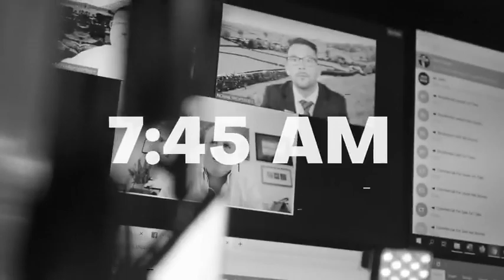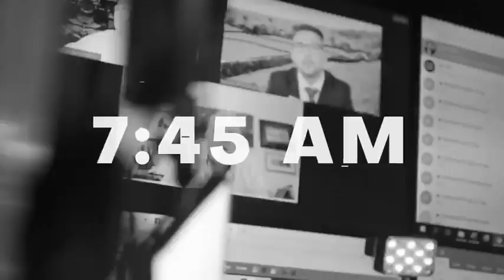WEEKEND WARRIORS OR WORRIERS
MORNING MINUTES
GET 60 YEARS OF REAL ESTATE KNOWLEDGE IN 10 MINS DAILY AT 7:45 am
FOR ALL EPISODE GO TO NOVAK FACEBOOK, IGTV , YOUTUBE & OUR APPLE PODCAST